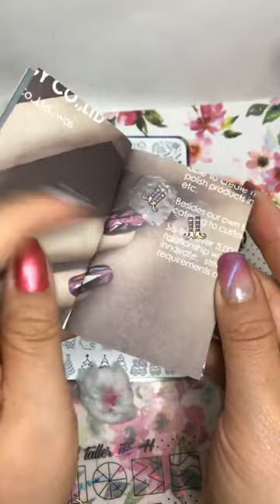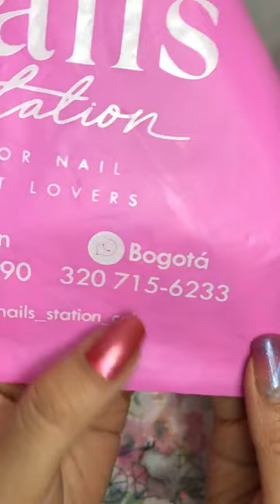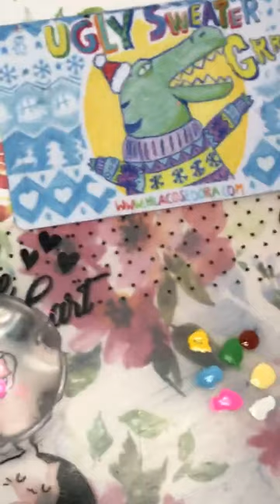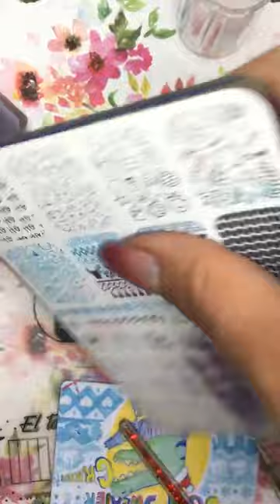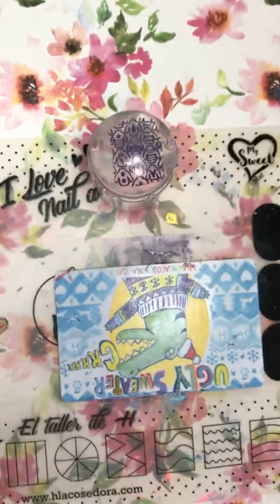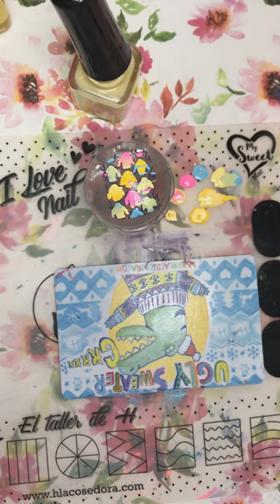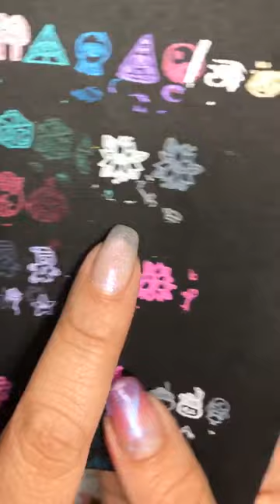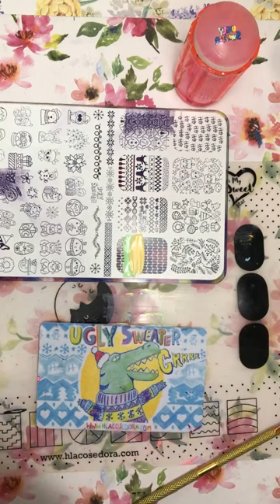Nail art inspirado en Ugly Sweater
★El diseño de hoy me encantó, inspirado en Ugly Sweater obviamente usando la placa del mismo nombre !!! Tienes un ugly Sweater en casa, qué colores tiene ?